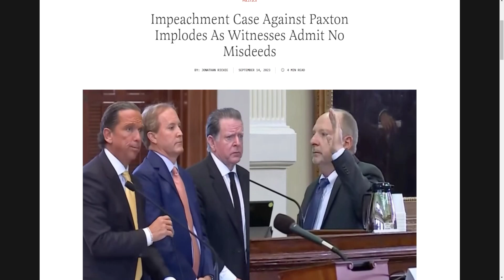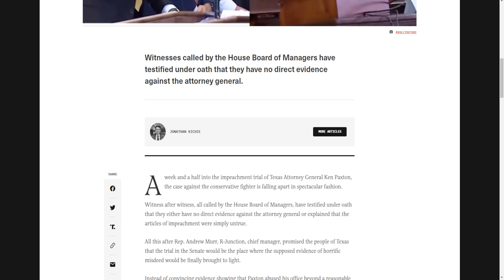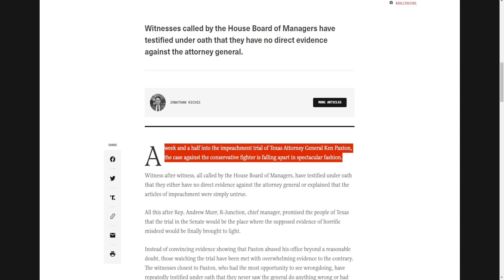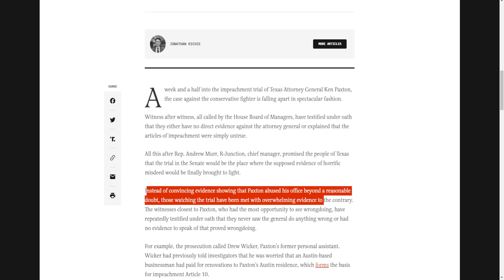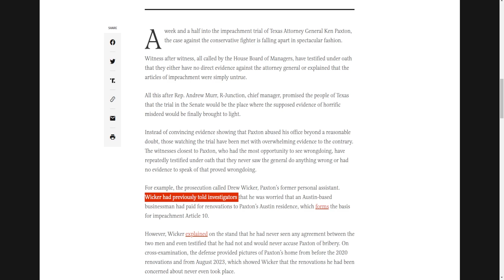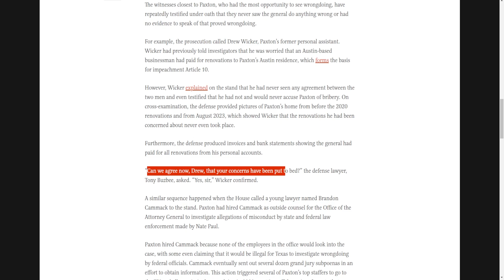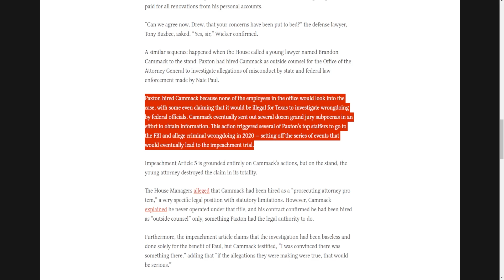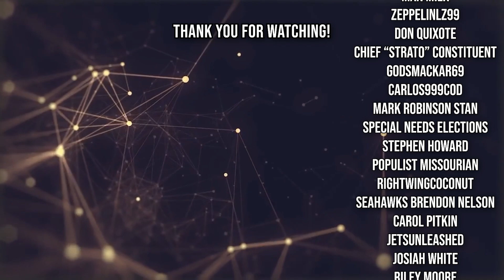A Witch Hunt Is Happening Against Ken Paxton!